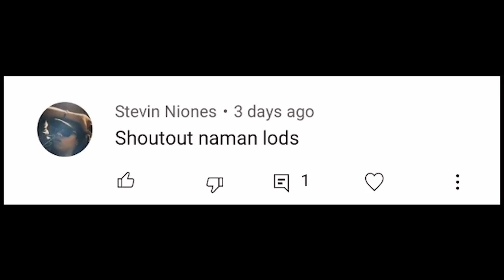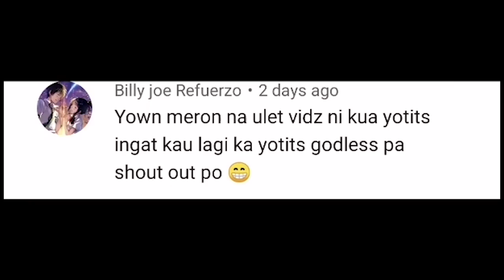NAKAHULI KAMI NG AHAS TUBIG SA ILALIM NG ILOG [NIGHT SPEARFISHING]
SA VLOG NA TOH DI PO NAMIN SINASADYA MAPANA YUNG AHAS KASI AKALA NAMIN NUNG UNA AY IGAT OR DALAG PASENYA NA PO,

BABALA WAG PO GAYAHIN NAG KATAON LANG PO NA MAY ALAGA AKO GANITO DATI AT ALAM KO PO NA WALA ITONG KAMANDAG KAYA KO HINAWAKAN  ENJOY MGA KA YOTITS